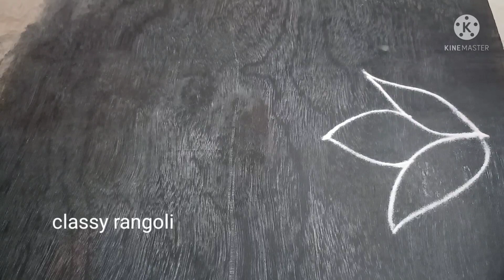Poster Rangoli for Diwali. Easy.Dhanteras Diwali special creative and beautiful rangoli design.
classy rangoli simple rangoli#flower rangoli.

रंगोली
rangoli rangoli
रांगोळी डिझाईन सोपी
रंगोली डिजाईन
rangoli designs
rangoli simple
rangoli designs easy
rangoli art
rangoli border
rangoli competition
rangoli colours
rangoli creation
3d rangoli.
d i y rangoli designs
rangoli easy
rangoli episode
rangoli flower
rangoli ganpati
rangoli hacks
rangoli in dots
rangoli ideas
rangoli kolam
rangoli kolangal
rangoli tipkyanchi
rangoli ugadi